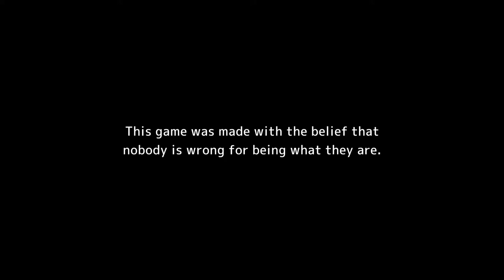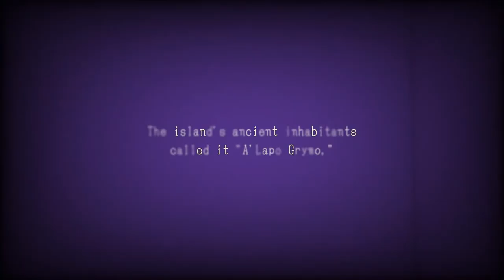The Missing [Part 1/2] This is a little weird..